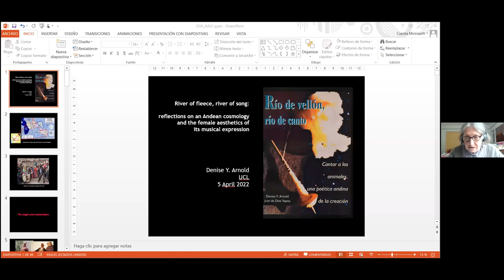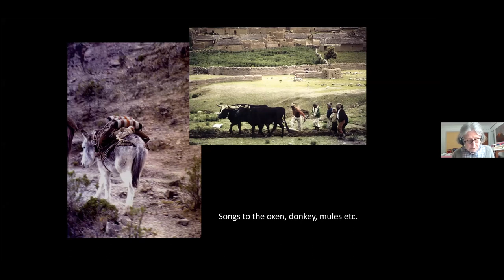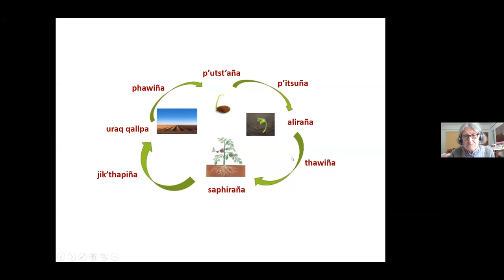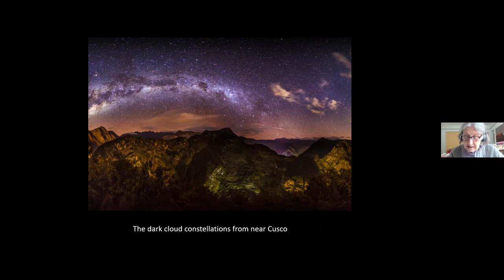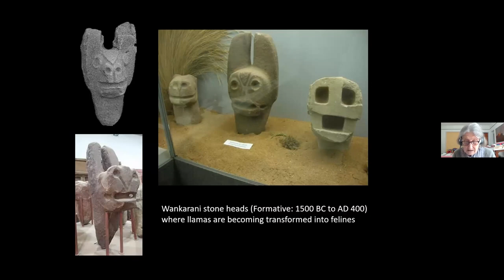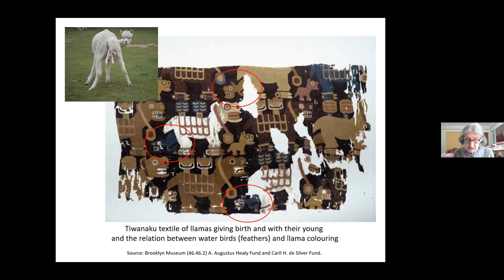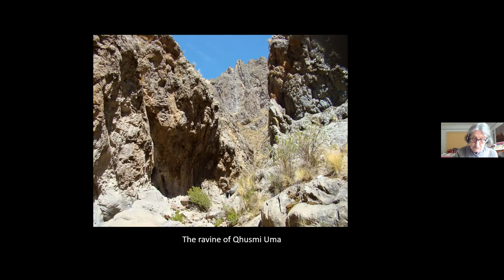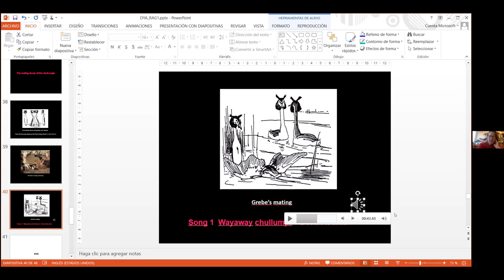River of fleece, river of song by Denise ArnoldApril 5 2022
Denise Arnold reflects on an Andean cosmology and the female-centred aesthetics of its musical expression.

Radical Anthropology talks are held regularly in London on Tuesday evenings. All are welcome to attend in person or on zoom.